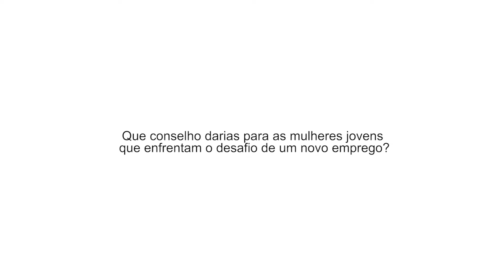Anabela Mendoça é uma das mulheres de Coca-Cola European Partners que tomam a palavra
Anabela Mendoça, operadora de linha de produção em Coca-Cola European Partners, fala sobre os desafios que confronta todos os dias, além de qual foi o momento em que se sentiu mais orgulhosa na sua carreira profissional.

Coca-Cola European Partners compromete-se a promover um modelo de sociedade onde não exista nenhum tipo de discriminação. Além disso, continuaremos a trabalhar em programas de diversidade, entre outras coisas.